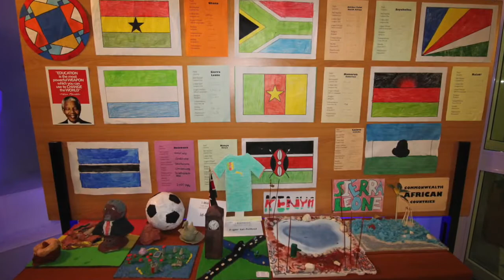SAINT MICHAEL SCHOOL | Tradition Excellence Character